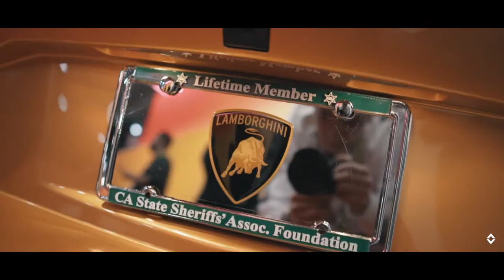The Lamborghini | Sony A6500 x Sigma 16mm f/1.4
when in CES2018